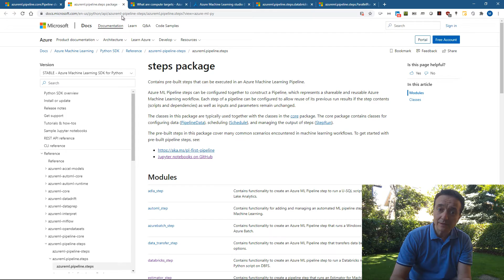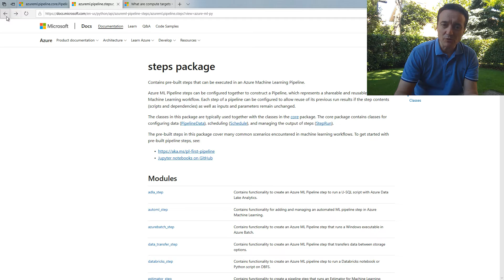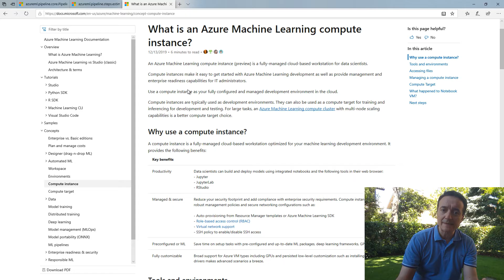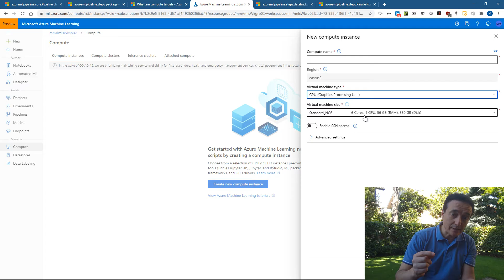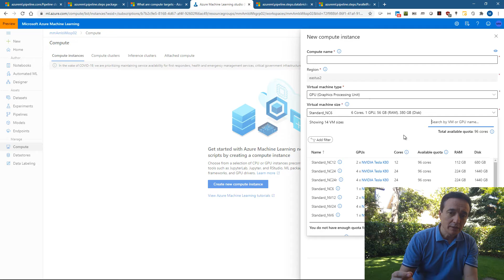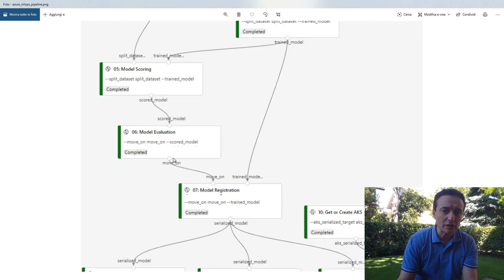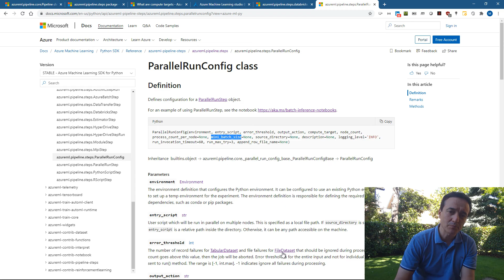Azure MLOps, parte 1 - architettura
Dopo il videoarticolo con la demo di Azure Devops, oggi vediamo Machine Learning Operation (MLOps). In questa prima parte vediamo l'architettura con il ruolo dei componenti fondamentali come le Pipeline, gli Estimator, le Compute Instance e le opzioni di aggancio a sistemi esterni esterni di elaborazione come Databricks e Data Lake Analytics.
Questi i riferimenti principali per l'approfondimento di questo tema, che vi consiglio di guardare prima della demo che pubblicherò a breve: